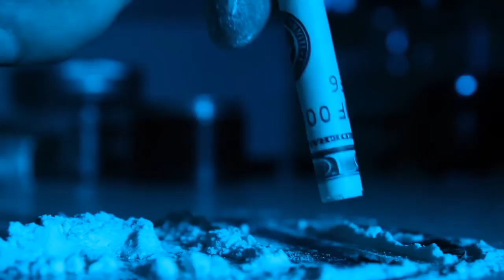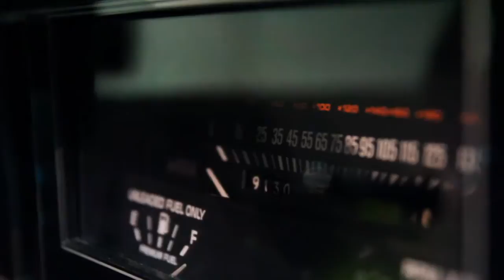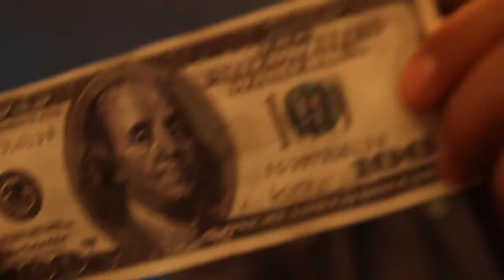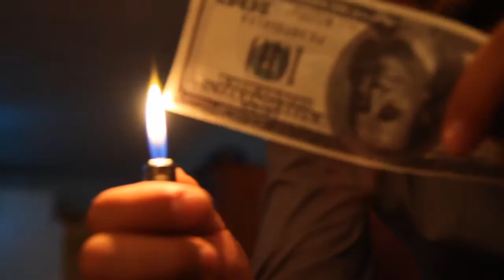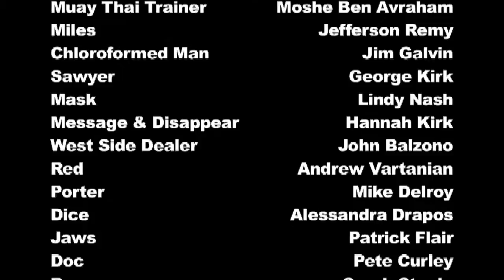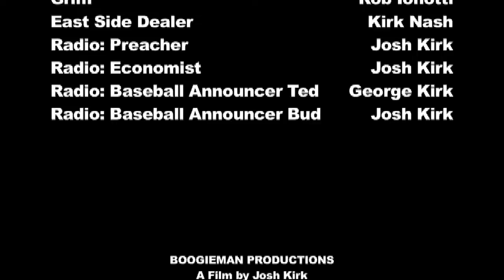BREAKER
A documentary centered around the lives of two professional killers, and the weeks leading up to their underground martial arts match.

Written & Directed by Josh Kirk
Starring John Vartanian and Shane DiBiasio
Also Starring Matt Addison, Bryan Fielding, Rafay Rashid, Chris Vartanian, Leah Kenney, and Grant Archer
Original Score composed by Chris Vartanian & Mark Rossi